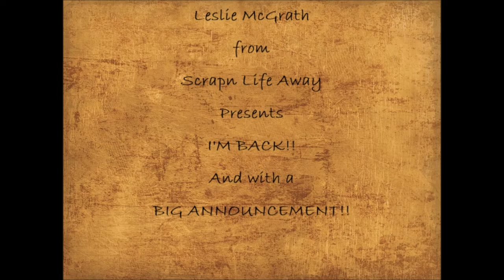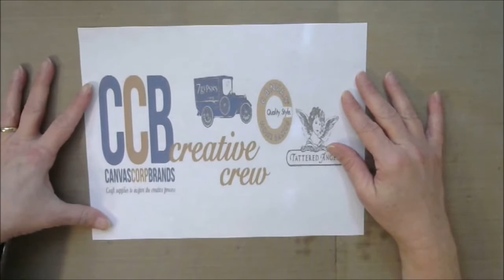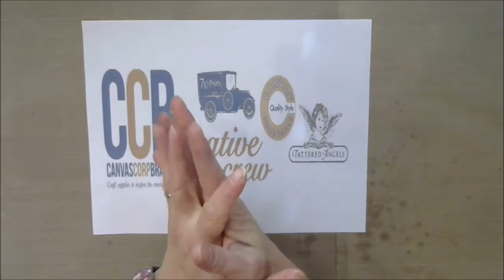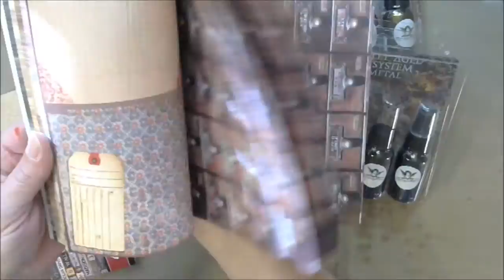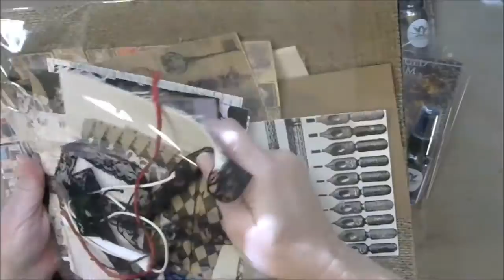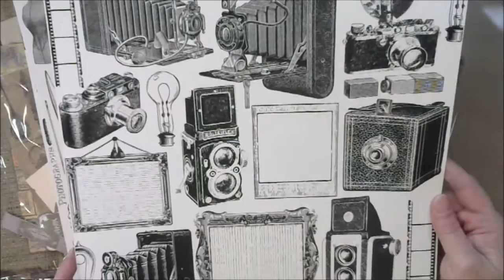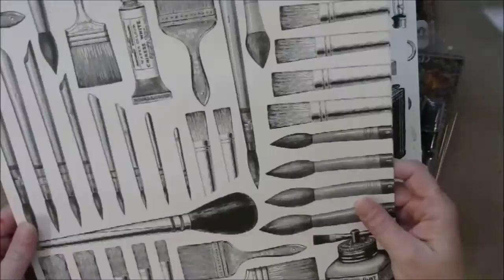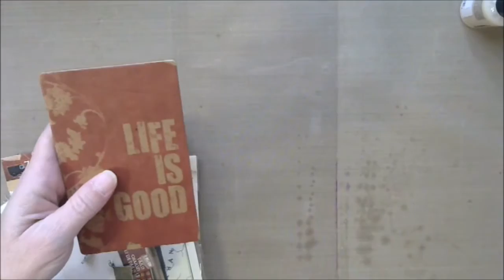I'm Back!! And a big announcement!!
By Leslie McGrath

Snail Mail:
Leslie McGrath
4116 Cheltonham Ct.